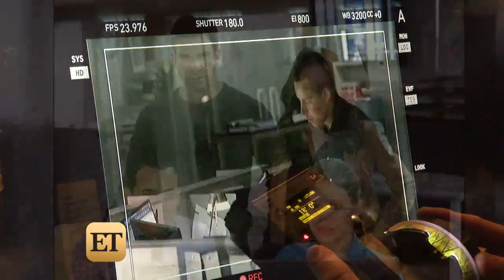'Stalker' Review: Kevin Williamson 'Enjoys Scaring People' And He Succeeds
Every TV fan knows that Fall is the most overwhelming season of the year. Why?  One very simple reason: Too many shows and too little time. So we at ETonline are reviewing each and every one of the new fall TV shows to bring you our reviews on the good, the bad, the adorable and the just plain horrible.